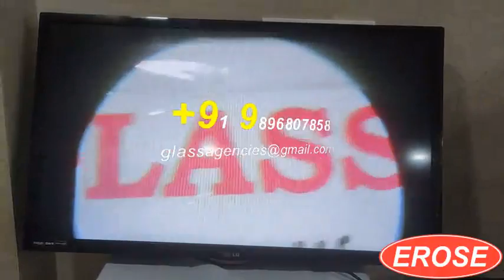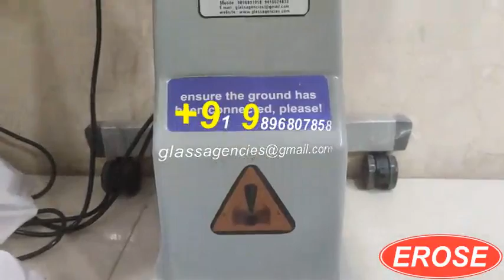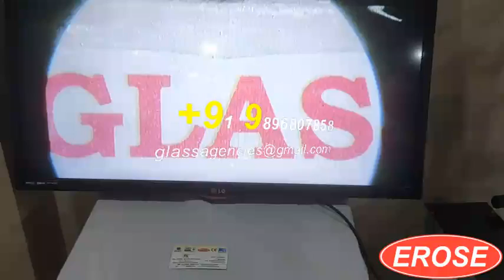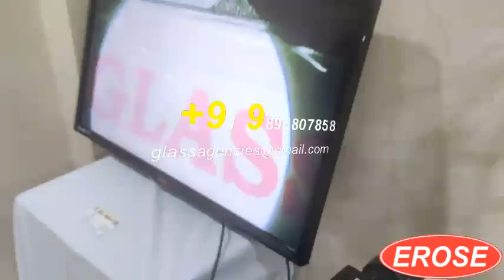Tower Type 3 Step Digital Slit Lamp, Metal Plate, Right Left Beam Splitter & Camera, Motorized Table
Digital Slit Lamp, Three Step Magnification, Haag Streit Type with Metal Plate, complete with Right Left Type Beam Splitter and Camera, mounted on Motorized Table

GLASS AGENCIES, Ambala Cantt, INDIA are Manufacturer, Exporter, Supplier, Dealer, Trader, Distributor & Wholesaler of Digital Slit Lamp, Three Step Magnification, Haag Streit Type with Metal Plate, complete with Right Left Type Beam Splitter and Camera, mounted on Motorized Table under EROSE Brand.

5309, Anaj Mandi,
Haryana
INDIA